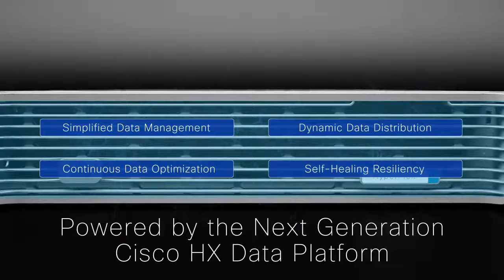Introducing Cisco HyperFlex Systems – Complete Hyperconvergence